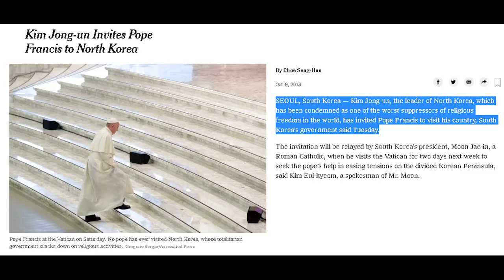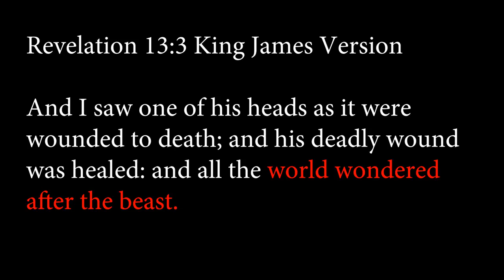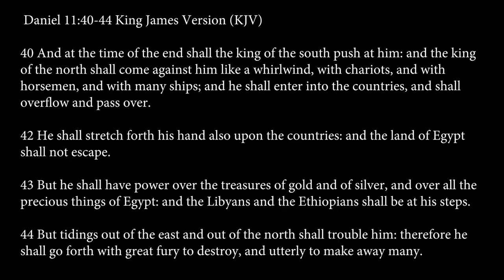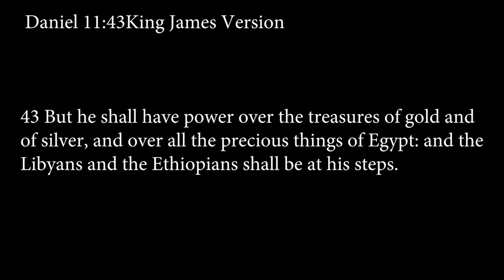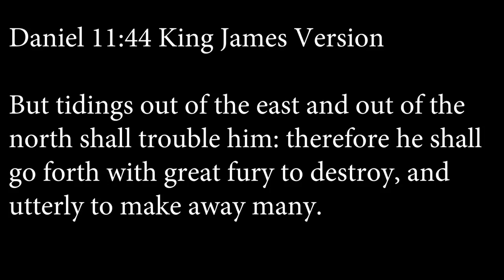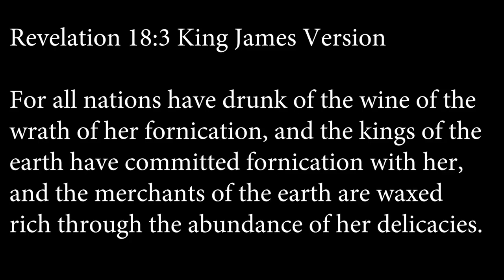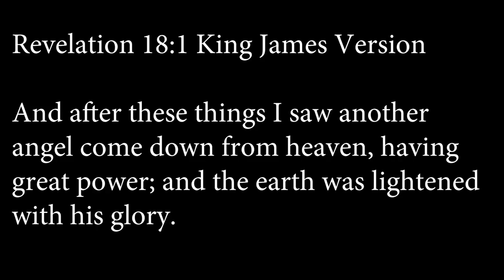kim jong un invites pope francis to north korea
vatican to control economy in communist countries